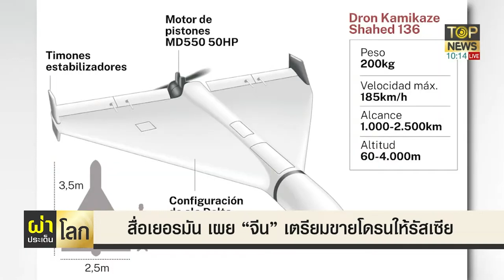ไบเดน ขู่คว่ำบาตรจีน หลังสื่อเยอรมัน เผย ปักกิ่งเตรียมขายโดรนเทพให้รัสเซีย | ผ่าประเด็นโลก